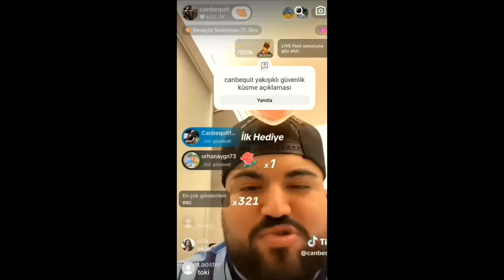Canbequit Yakışıklı Güvenlik Kavga